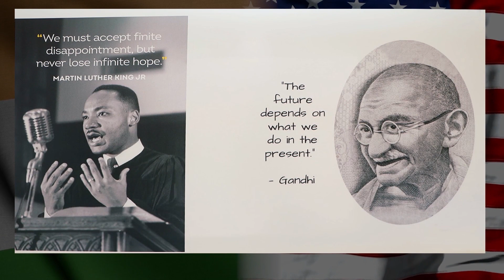Neal & Raj Patel Medstar Lab, Launch of Gandhi king center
[Neal  & Raj Patel Medstar Lab 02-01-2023
Event: The Gandhi King Center for Non-Violence NFP, celebrating Black history month
Time: 12.00 noon
Venue: The Center for Englewood, 838 W. Marquette Road, Chicago, Illinois